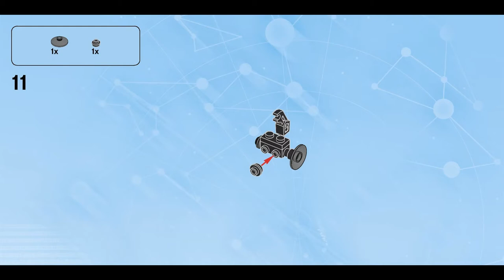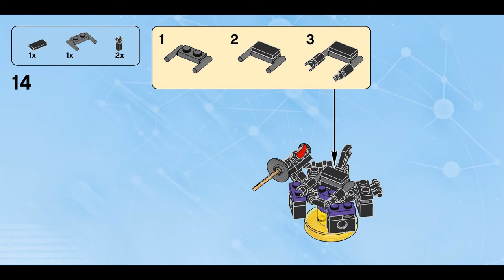Shadow Scorpion (how to build) | LEGO Dimensions 71285